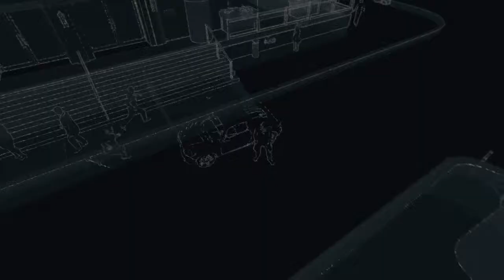WATCH_DOGS™ Gameplay Walkthrough Part 7 - BACKSEAT DRIVER, FIXER CONTRACT, ctOS SYSTEM UNLOCK (PS4)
Watch Dogs Gameplay Walkthrough Part 7 continuation includes Missions of this Watch Dogs Walkthrough for PS4 in 1080p HD. This Watch Dogs Gameplay Walkthrough will include all Campaign Missions, Acts, Free Roam, New Gameplay and the Ending of the Single Player.